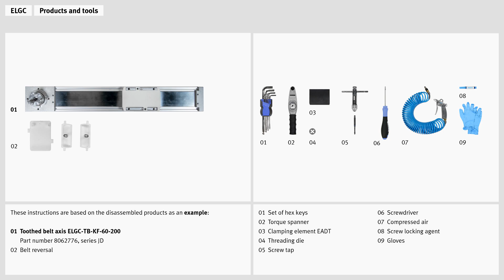ELGC: Replacing the belt reversal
00:00 Dismantling the belt reversal
01:11 Mounting the belt reversal

Replacing the belt reversal of the toothed belt axis ELGC. This tutorial explains, how you dismantle the old belt reversal and subsequently mount a new belt reversal. This video shows the instructions at following products as an example: Toothed belt axis ELGC-TB-KF-60-200, part number 8062776.

Further information and helpful links

Safety instructions
All guidelines, regulations and specifications applicable in the country in which you are located must be complied with before, during and after carrying out this work. Only qualified specialized personnel who have undergone training and instruction are permitted to install, repair and commission the equipment; such work must be carried out in accordance with the operating instructions for the products concerned. All equipment must always be switched off before commencing maintenance and repair work. All power supplies must be permanently disconnected. Some protective devices are taken out of operation during maintenance and repair work. They must be properly reinstalled and put back into operation immediately after the work has finished, and their correct functioning must be checked.
Prior to starting work you must read and understand the safety instructions and the instructions for handling the product in full. You must also ensure compliance with these instructions at all times whilst carrying out your work. No liability whatsoever shall be accepted for damage caused by noncompliance. Although every care has been taken when drafting these instructions, Festo AG & Co. KG does not accept any liability for any errors they may contain or the consequences of such errors. Likewise, no liability is accepted for direct or consequential damage resulting from incorrect use of the products and tools.
Compliance with the applicable regulations governing occupational safety, safety engineering and interference suppression, as well as the stipulations contained in these operating instructions, is a mandatory requirement when working with the products. Should you have any questions or concerns, please contact Festo AG & Co. KG directly. Do not start work until these questions or concerns have been clarified.